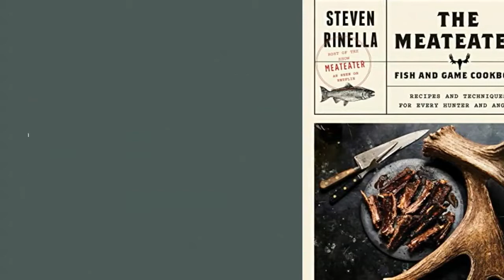The MeatEater Fish and Game Cookbook: Recipes and Techniques for Every Hunter and Angler